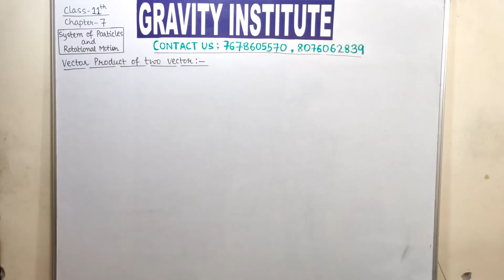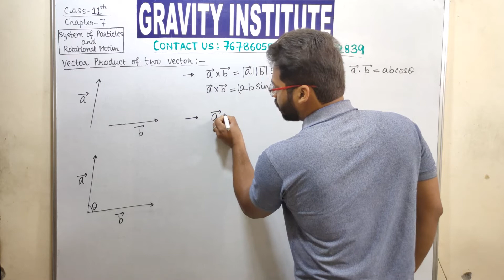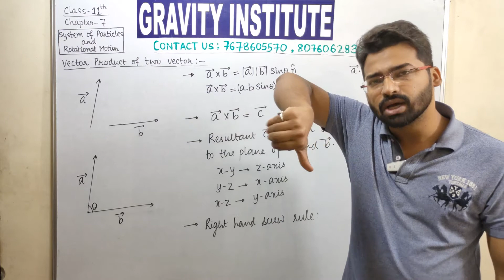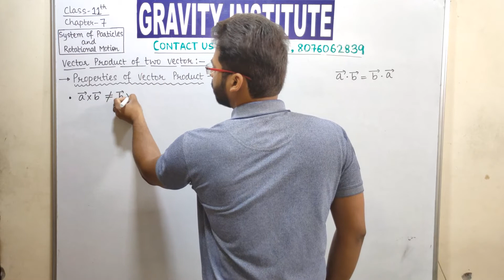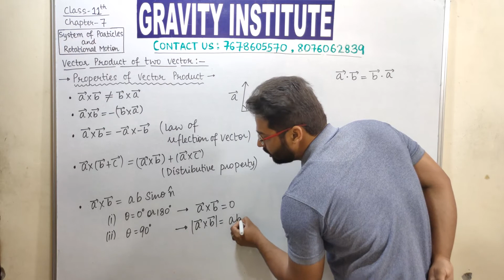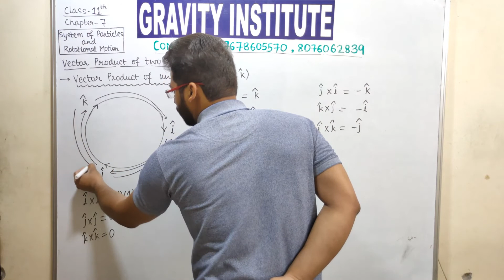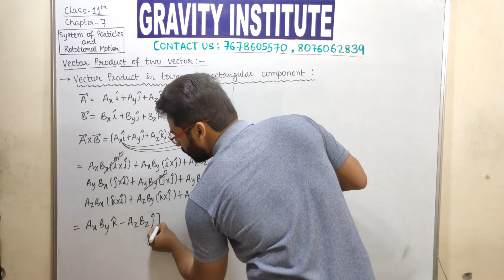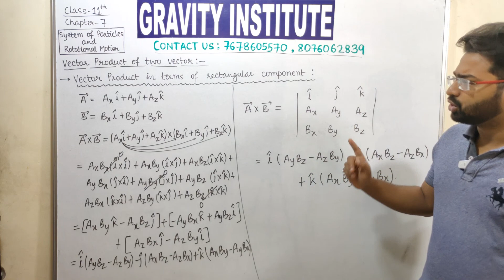Class 11. System of Particles and Rotational Motion. Vector product of two Vectors. Part-7